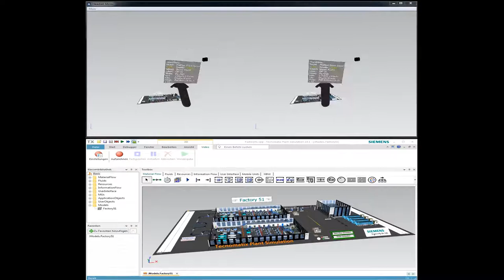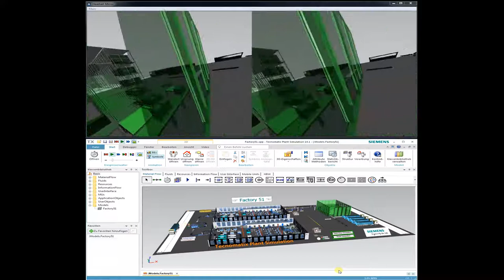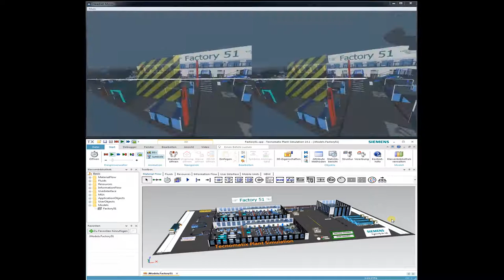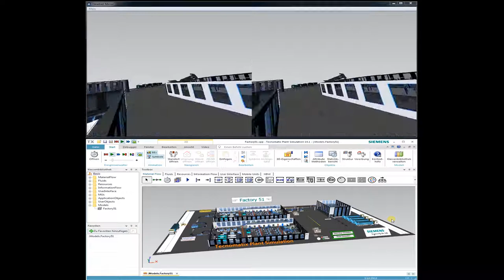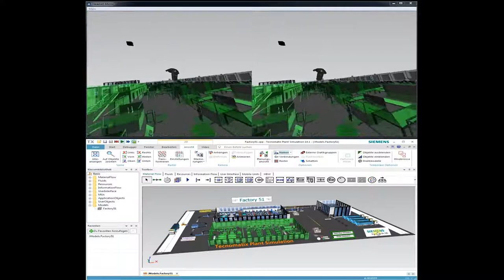Using Plant Simulation 14 in Virtual Reality on HTC Vive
The new moreViz VR bridge software easily plugs in into your existing software. As Siemens Solution Partner more3D provides the best VR immersion experience for Plant Simulation, Process Simulate, Siemens NX, TcVis and many many more apps, even apps by other software vendors. moreViz can bridge your app into a VR CAVE, to Oculus Rift, to HTC Vive and VRHero.